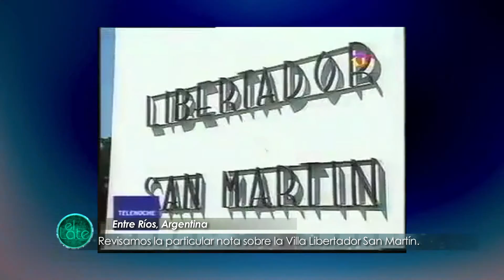C18: Larisa Treiyer - Comunicadora social - El Late de Nuevo Tiempo - 2ª T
En este nuevo capítulo del Late estuvo con nosotros Larisa Treiyer De Los Santos, Comunicadora Social y Presentadora de los programas  "Mundo Arco Iris" y "BienEstar" de la TV Nuevo Tiempo. Larisa nos contó cómo Dios ha guiado su vida personal y profesional.